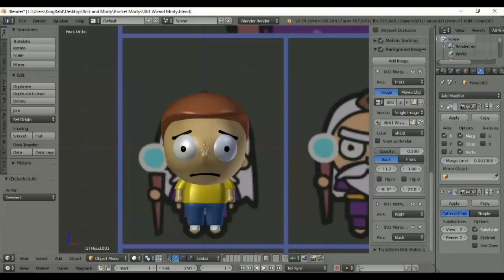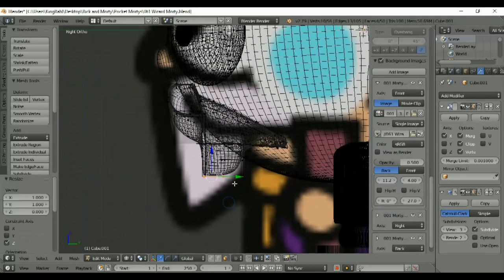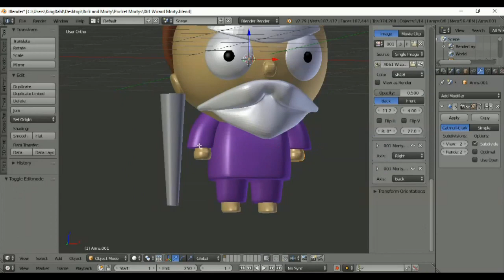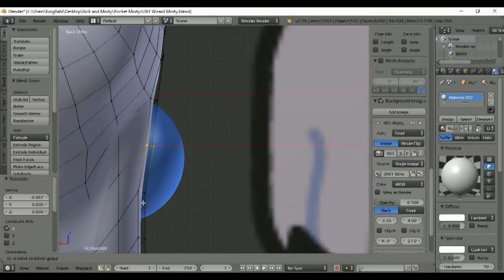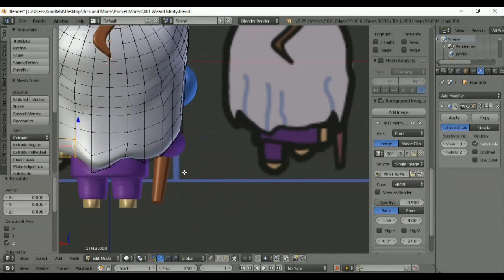3D Modeling Wizard Morty from Pocket Mortys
I've been working on 3d modeling all the characters from the game Pocket Mortys. I don't usually make screen recording of them. Here's just one of the characters. As with all of them so far, I start with my first Morty and modify as needed.